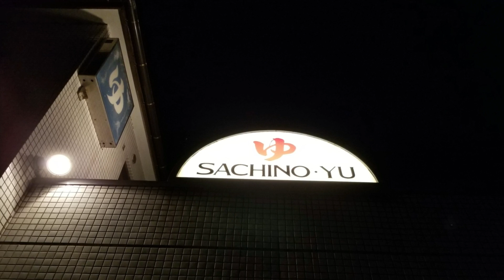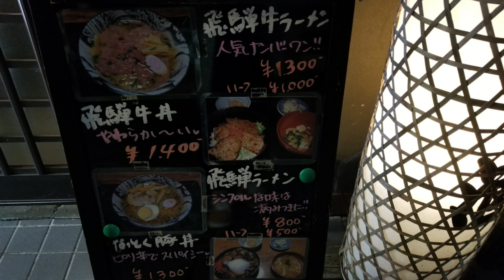2020遠征動画 2020/9/19 名古屋港水族館～下呂温泉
ブログ用動画